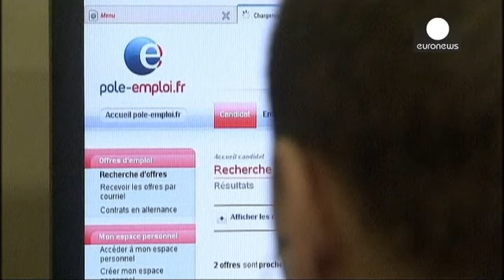Francia, disoccupazione in leggero calo - economy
Leggera contrazione del numero dei disoccupati in Francia.

A registrarla sono i dati del ministero del Lavoro riferiti a luglio: gli iscritti alla categoria A, per distinguerli da chi ha almeno un impiego part-time, sono scesi di 1.900 unità.

Un calo dello 0,1% che però sfuma in un aumento dello 0,3% se si aggiungono le altre categorie.

Lungi dal cantare vittoria, il governo di Parigi ha parlato di "stabilizzazione della curva della disoccupazione" in linea con i risultati economici.